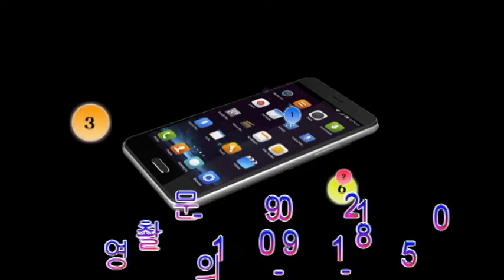어린이찬양-대전한소망교회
대전한소망교회
담임-임상호목사
어린이찬양단
방송신청하는방법
예수사랑방송과 출연자분을 위하여
예수사랑방송선교계좌
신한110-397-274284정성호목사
예수사랑방송 출연을 원하시는분
방송녹화(매월첫주)(금3시)
녹화는 (사전예약필수)
광명시광명5동290-14호
전철7호선광명역사거리역4번출구
방송출연은 예수사랑방송카톡회원
우선 우대 합니다
용기내어 문의 전화 주세요
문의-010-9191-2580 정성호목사